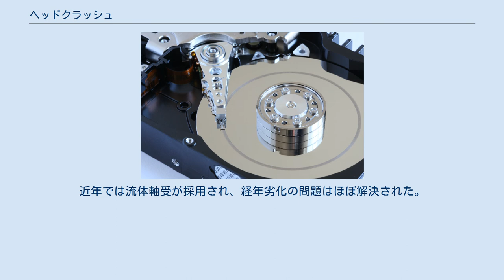ヘッドクラッシュ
ヘッドクラッシュ ヘッドクラッシュとは、リムーバブルディスクパック型ハードディスク装置及びハードディスクドライブに於けるヘッドの衝突（クラッシュ）の事である。
 強い衝撃を受けた場合にヘッドが円盤に接触し、ヘッド及び磁性面を傷つける事を指す。
ヘッドが磁性面から離れなくなる事をクラッシュと呼ぶ場合も有るが、専門的にはヘッド吸着と呼び区別している。
 ハードディスクドライブの内部では、プラッタと呼ばれる記録媒体の円盤に、プラッタの表面すれすれの位置に浮いたヘッドからデータが読み書きされる（詳しくは、ハードディスクドライブの項を参照）。
 しかし、この隙間にダストなどが入り込むとヘッド及び磁性面に傷が付き始め、やがてその摩擦力によってヘッドがバウンドし、ますます大きな傷がつく。
最終的にはヘッドが吹っ飛んでしまう事もある。
また、磁性面に塗布されたライナーと呼ばれる潤滑剤の劣化が原因となることもある。
 その他、ヘッドに強い衝撃力が加わった場合にヘッドが磁性面でバウンドするなどヘッドの高度が不安定になり円盤を傷つけるようになることがある。
これがヘッドクラッシュの主な症状である。
 また、ヘッド吸着になりかけている場合、円盤部が回転を開始する際にヘッドが吸着面よりはがれバウンドしヘッドクラッシュに陥る場合もある。
 上記で説明したもののほかにも、さまざまなヘッドクラッシュの種類や原因がある。
 名前の通りヘッドが円盤に接触してしまった状態。
強い衝撃やダスト、湿度の異常などにより起きる。
ディスクパックと呼ばれるリムーバブル式のディスクではダストが混入しやすく、大抵のヘッドクラッシュはこのタイプである。
 ほとんどの場合、磁性面・ヘッドとも傷が付いている為、データの復旧はほぼ不可能である。
 ヘッドが吸着してしまった状態。
ドライブのスタート時に発生する。
 万が一この状態になってしまった場合は、ハードディスクからモーターの駆動音がしなくなる。
 経年劣化、長い間電源を入れていない古いハードディスクドライブ等で発生する。
この時、横方向に衝撃を加えると復活する場合があるが、既に磁性面が劣化しているので一時しのぎにしかならない。
この場合、すみやかに別のドライブやDVD等のメディアにデータをバックアップするべきである。
 円盤のモーター軸がずれてドライブ内で異常な気流が発生し、ヘッドを巻き込んで回転する状態。
 初期症状としてモーターの駆動音が通常よりも大きくなる。
また、読み取り、書き込みにリトライを繰り返すのでパソコンなどが遅くなったように感じる。
 一般的には軸受けの経年劣化により発生する。
近年では流体軸受が採用され、経年劣化の問題はほぼ解決された。